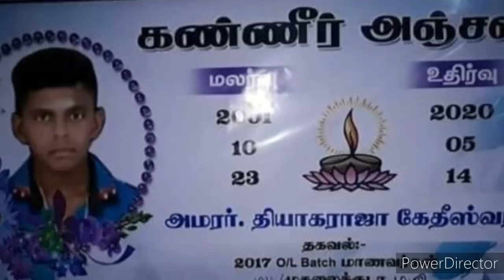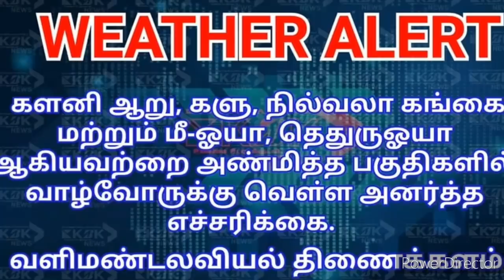Jaffna tamil tv news today 16.05.2020***